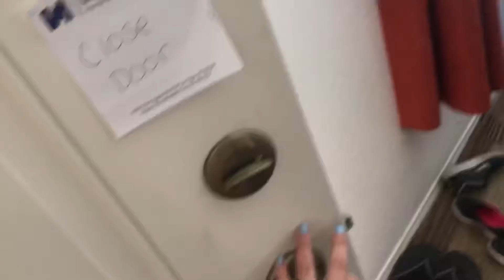IS THE PLUMBER THE HACKER?! (Suspicious Plumber is at OUR HOUSE!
Hello! This is another episode of TheFammyz VS Project Team! Hope you enjoy!